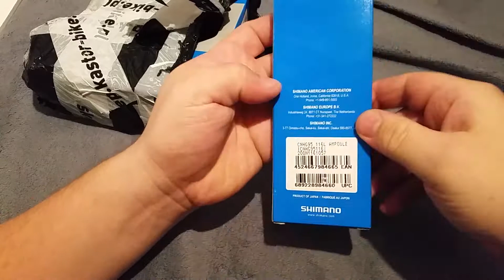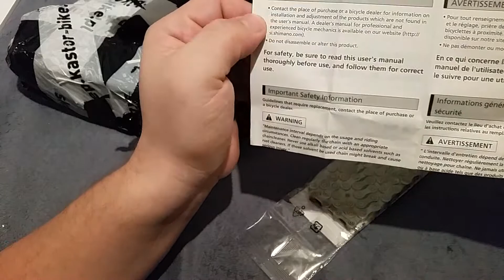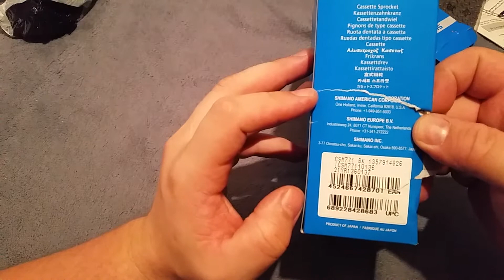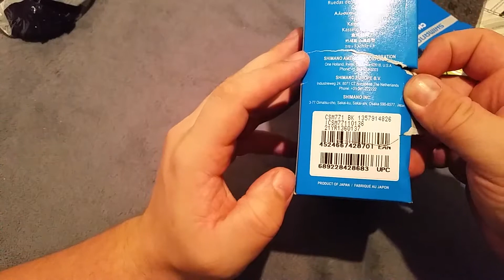Shimano Deore XT CS-M771 11-36T + XT CN-HG95 z kastor-bike.pl